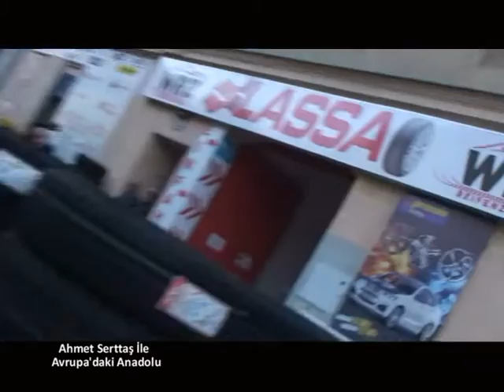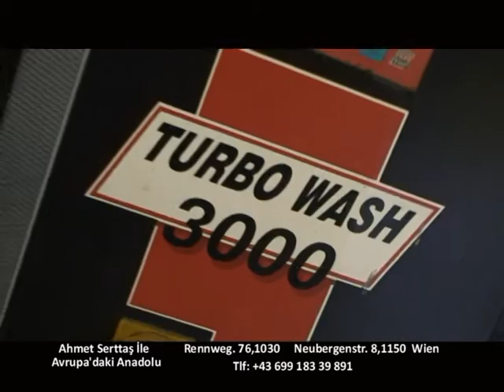6 Aralık Avrupa'daki Anadolu WRZ Reifenzentrum